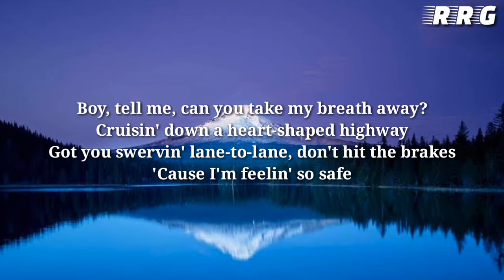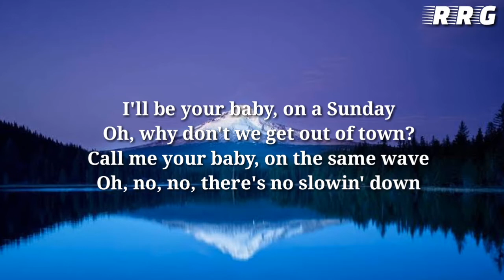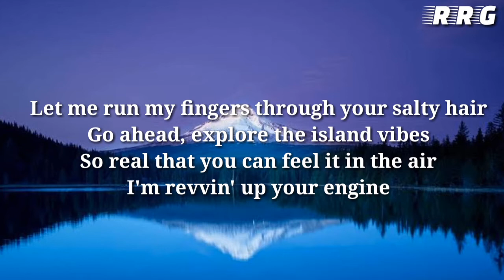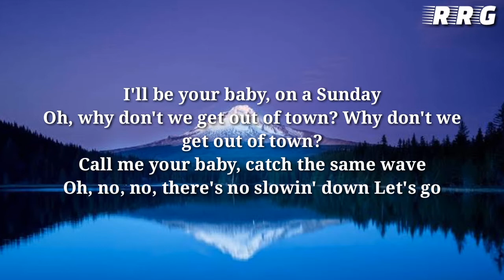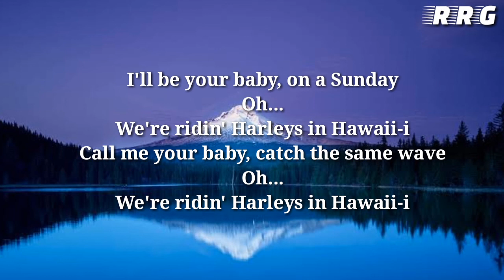New Harleys In Hawaii lyrics